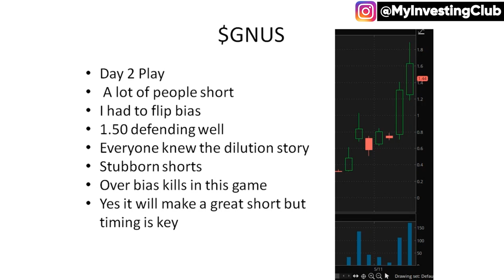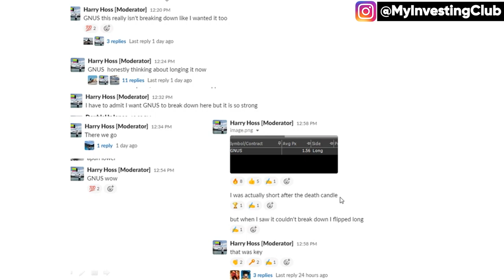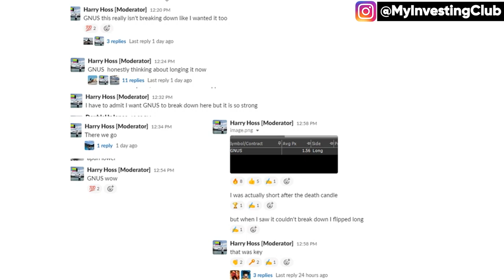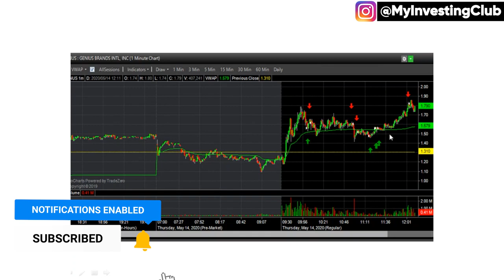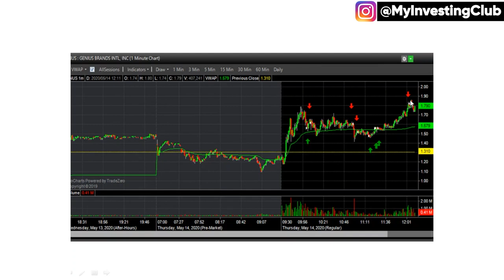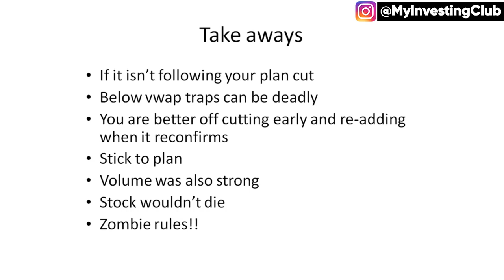GNUS BIAS FLIP Trade Recap w/ Harry Hoss [PREVIEW]